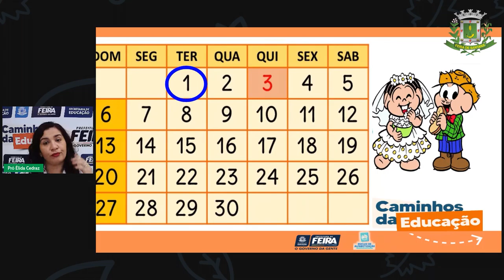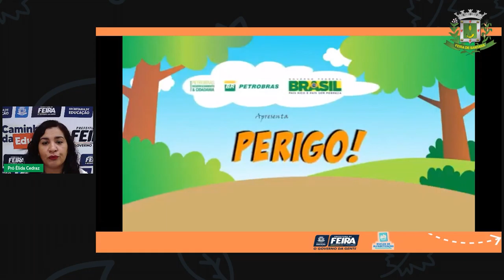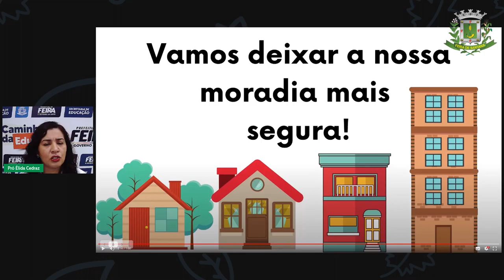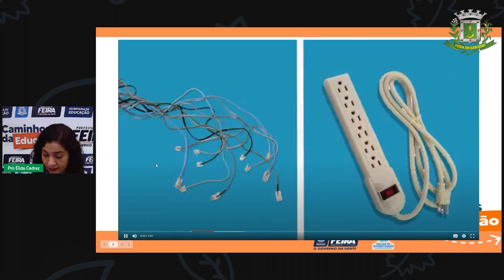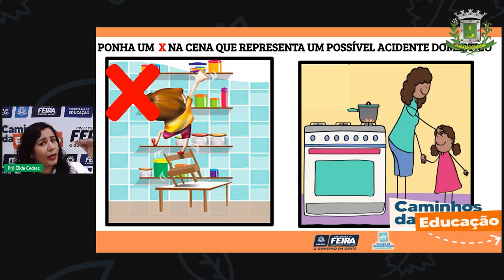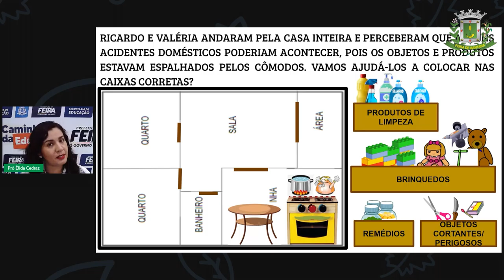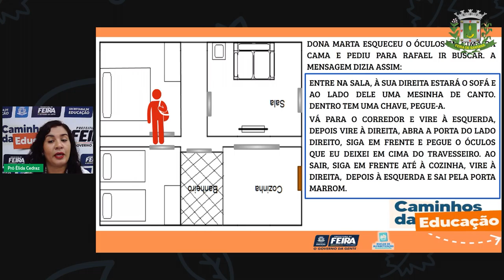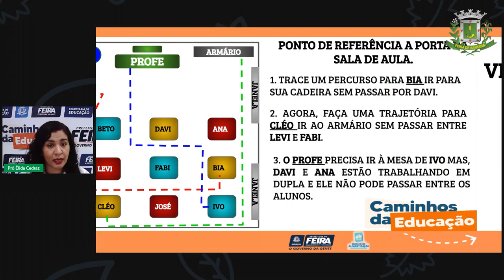Aula 72 2ºANO Profª Élida Trindade Matemática e Ciências da Natureza Prevenção de Acidentes